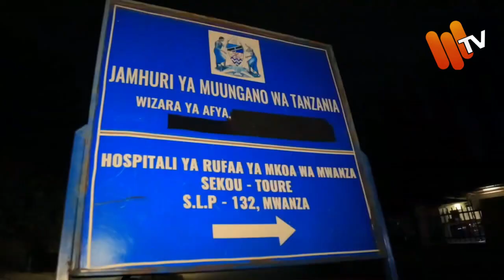BOTI YA ZAMA ZIWA VICTORIA.MKUU WA MKOA MTANDA,ATOA TAMKO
Mkuu wa Mkoa wa Mwanza Mhe. Said Mtanda amelielekeza Jeshi la Polisi Mkoani humo kuwakamata na kuwashikilia Kapteni, Msimamizi na Mmiliki wa Boti ya Sea Falcon kwa kuruhusu boti hiyo kusafirisha abiria kinyume na utaratibu na kupelekea boti hiyo kuzama.

Mhe. Mtanda ametoa agizo hilo mara baada ya kuwasili na kuongoza zoezi la uokozi wa boti hiyo iliyozama na kupelekea majeruhi zaidi ya thelathini huku kukiwa hakuna kifo kilichothibitika kwa taarifa za awali.

Mhe. Mtanda amesema kwa taarifa za awali inasemekana boti hiyo pia ilikuwa na changamoto kadhaa lakini pia ni boti ya mizigo haikuruhusiwa kubeba abiria hivyo amewataka wananchi kuchukua tahadhari pindi watumiapo vyombo vya usafiri.